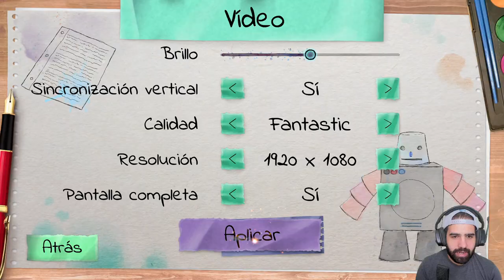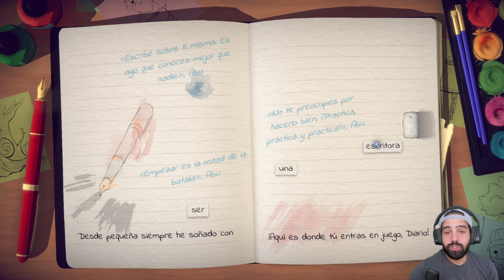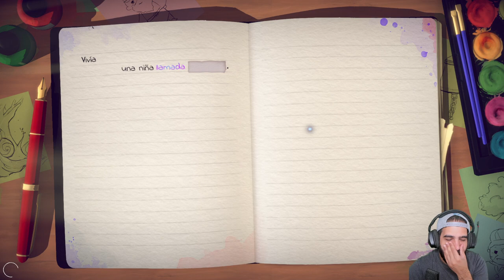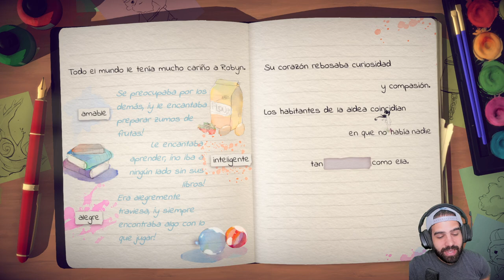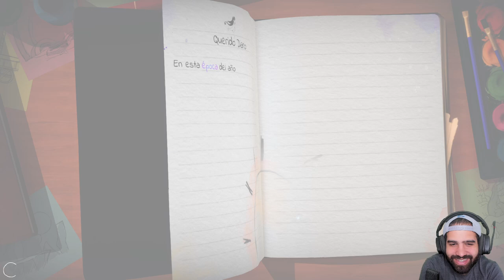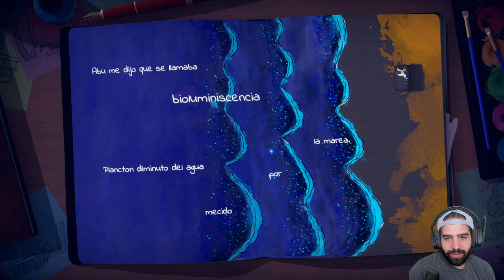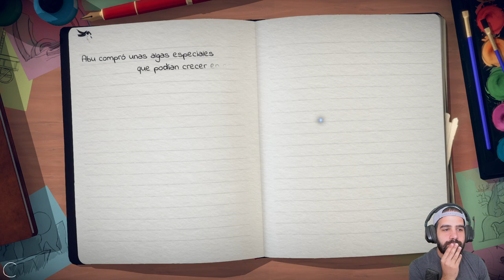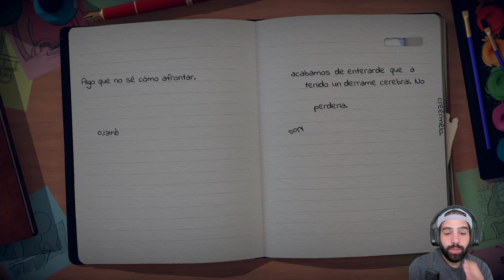Lost Words: Beyond the Page - CUENTO EMOCIONAL Y PRECIOSA NARRATIVA VISUAL • Only Indies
⯆ Ábreme ⯆

Lost Words: Beyond the Page es una preciosa propuesta narrativa de un mundo fantástico lleno de magia y emociones de una pequeña niña. Plataformas, puzzles y una historia singular.